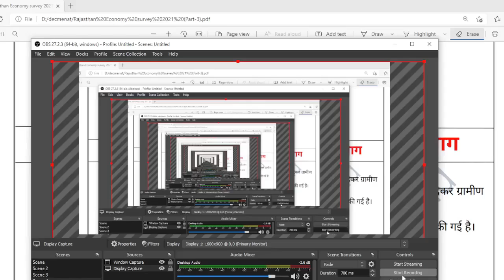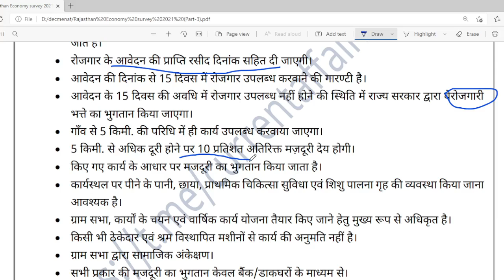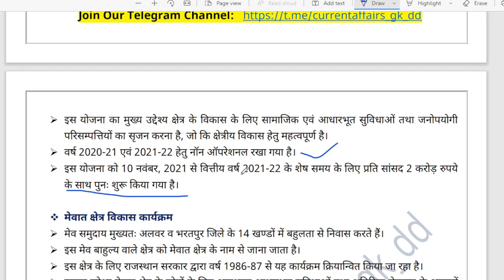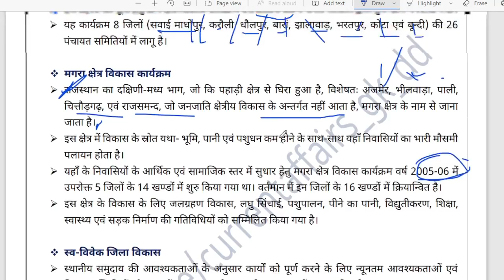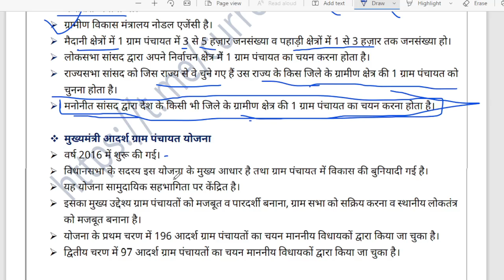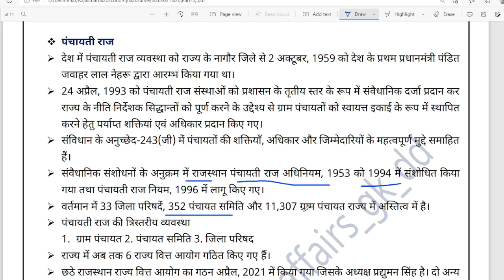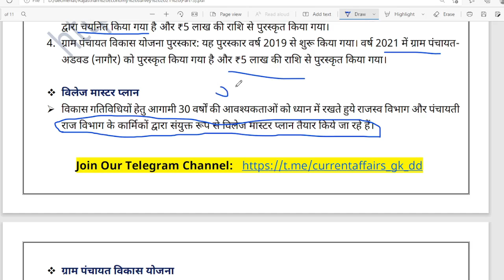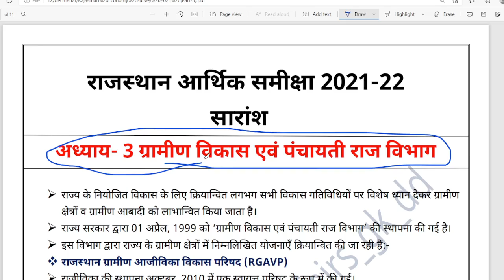Rajasthan Economic survey 2021-2022 |ग्रामीण विकास एवं पंचायती राज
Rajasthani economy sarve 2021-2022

Part 1
वृहद् आर्थिक प्रवृत्तियों का परिदृश्य

The “Economic Review 2021-22 represented by the Directorate of Economics and Statistics presents the whole view of the government and its enforcement through various schemes. Overview of macroeconomic trends, agriculture and allied sectors, rural development and Panchayati Raj, industrial development, infrastructure development, service sector, urbanization and urban development, basic social services- education and health, other social services/programs. Apart from these, chapters on State Finance and Other Development Resources, Sustainable Development Goals, and flagship programs of various departments have also been included in this publication.